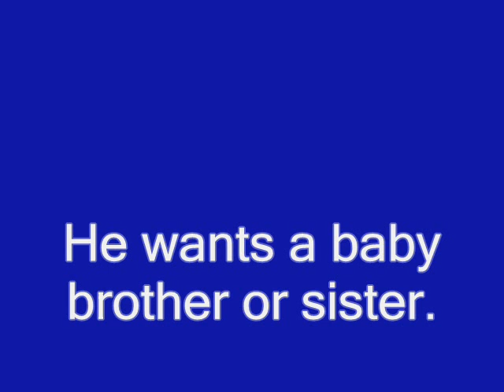Booktrailer: De cómo decidí convertirme en hermano mayor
Trabajo realizado por alumnos de 4° A Esc 14 DE 6